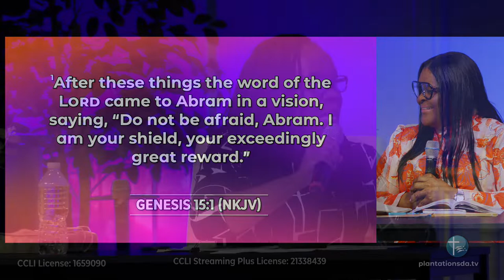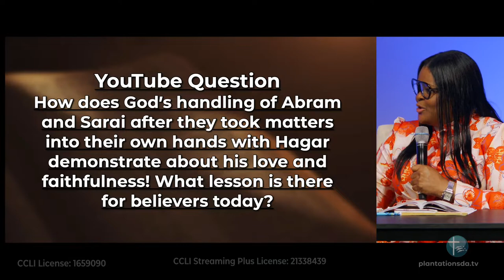Genesis Episode 7: The Covenant With Abraham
Theme: God formalizes His covenant with Abraham

Title: The Covenant With Abraham

Host: Dion Walden

Panel: Gertrude Tony & Angela Smith